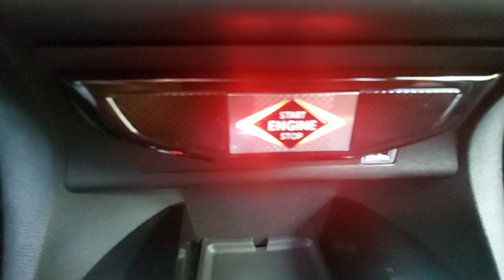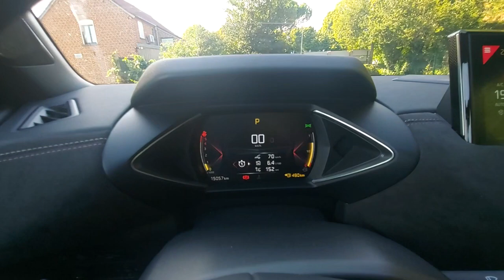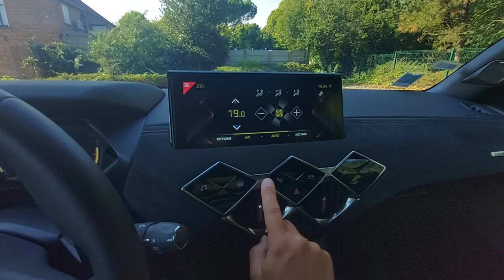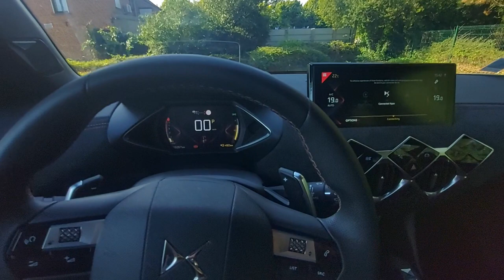WALKAROUND DS 3 Crossback Performance luxury French automobile manufacturer by Citroën gen II 2018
The DS 3 (formerly known as Citroën DS3 and DS 3 Crossback) is a luxury supermini initially produced by the French automobile manufacturer Citroën and officially launched in January 2010. This was the first and entry-level model from the DS premium sub-brand (pronounced déesse, which is French for goddess), which was spun-off in 2016 into DS Automobiles.

Originally manufactured as a three-door supermini hatchback with a convertible variation from 2009 to 2019, the second generation became a five-door Crossover SUV, named as DS 3 Crossback from 2018 to 2022.

The model was named "2010 Car of the Year" by Top Gear, awarded first supermini four times in a row by the JD Power Satisfaction Survey UK and second most efficient supermini (Citroën DS3 1.6 e-HDi 115 Airdream: 63.0 mpg‑imp (4.48 L/100 km)) by What Car? behind the Citroën C3. In 2013, it was again the most sold premium subcompact car with 40% of these market shares in Europe.

Second generation (2018)
The second generation of DS 3 was presented for the first time on 13 September 2018, with public premiere is at the 88th Paris Motor Show in October 2018. Although keeping some key design elements from the previous generation - such as the floating roof and the partial B-pillar - its body style became a 5-door crossover SUV and the model changed its name to DS 3 Crossback. The SUV is the first DS vehicle based on the PSA EMP1 platform shared with the Peugeot 208. Powertrains include a range of petrol and diesel engines and an electric version.

A fully electric version, known as "E-Tense", is also sold. In January 2020, monthly sales of the electric version were over 700 units.

Facelift
The facelift was introduced on 26 September 2022 alongside Paris Fashion Week, with its name changed back into DS 3 (but marketed as New DS 3).

The grille is restyled with emphasis on gloss black with subtle chromed-diamond tips. The DS Wings have been tweaked to join the grille and headlamps, which have a more dynamic design on the inside with bigger LEDs - two LED lines are vertically arranged on either side of the front.[42]

The E-Tense version had a slightly bigger 54kWh battery (50.8kWh usable) with liquid cooling and a heat pump. It recharges either at a DC 100 kW (0-80% in 25 minutes) or at AC 11 kW (0-100% in 5 hours). The powertrain has 156 PS (115 kW) and 260 N⋅m (192 lb⋅ft). DS claims a WLTP combined cycle of up to 402 km and more than 500 km in city traffic, where the new DS 3 can leverage the efficiency of its motor, its ability to recover energy, and the heat pump and thermal pre-conditioning, as well as the new, more efficient LED lights and lowered ground clearance.

Second generation

DS 3 Crossback (First Facelift)
Overview
Manufacturer DS Automobiles[a]
Also called DS 3 (China, 2021–present; global, 2022–present)[35][36]
DS 3 Crossback (2018–2022)
Production 2018–present
Assembly France: Poissy (Poissy Plant)
Body and chassis
Class Subcompact luxury crossover SUV
Body style 5-door hatchback
Layout Front-engine, front-wheel-drive / all-wheel-drive
Platform PSA EMP1 platform
Related Opel Corsa F
Peugeot 208 II
Opel Mokka B
Powertrain
Engine
Petrol:
1.2 L EB2ADTD/EB2DTS/EB2ADTX turbo I3
Diesel:
1.5 L DV5 BlueHDi I4
Electric motor Permanent Magnet Synchronous Motor (E-Tense)
Transmission 6-speed manual (ICE)
8-speed automatic (ICE)
Battery 50 kWh
Electric range 332 km (206 mi)
Dimensions
Curb weight 1,245–1,625 kg (2,745–3,583 lb)